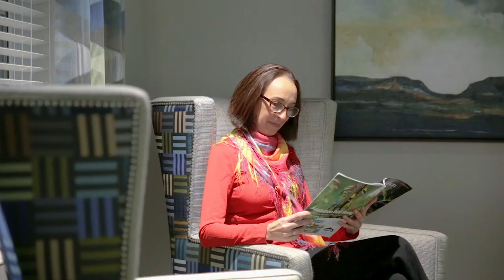Campus Tour Video Production Sample: La Loma Village